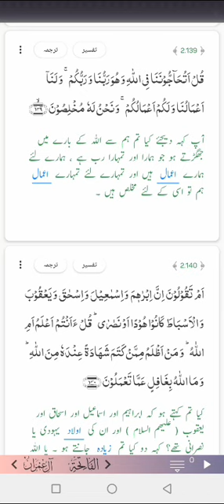Quran Urdu Translation for Girls Chapter 2 (97-139)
Video from Dr Mukarram Baig